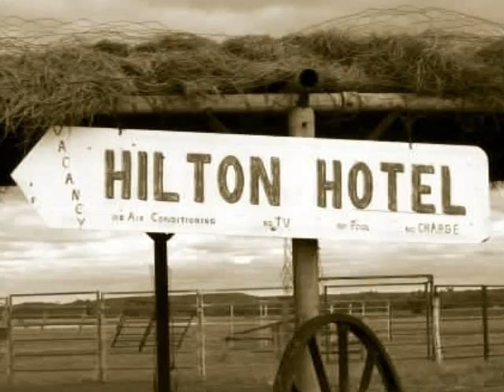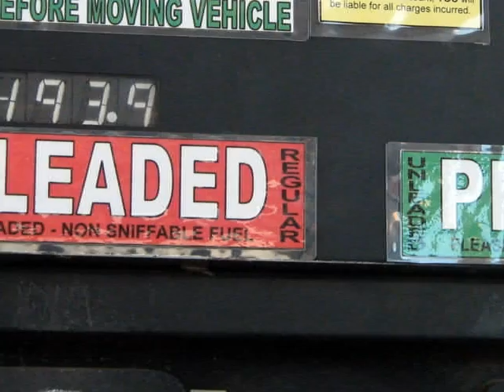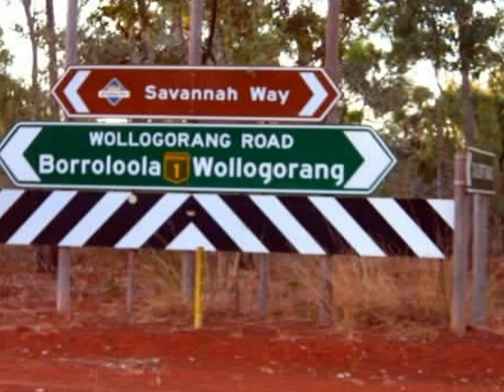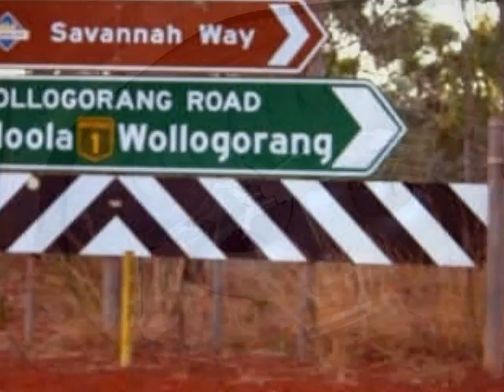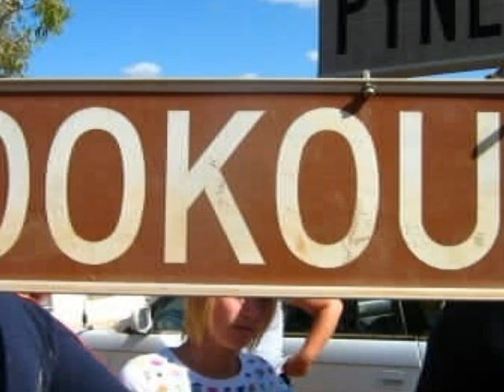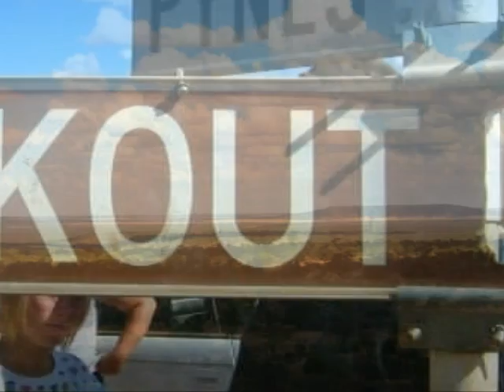Northern Territory Trip 2008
A Compilation of the pictures I took on the Subaru 4WD Club NT Trip.